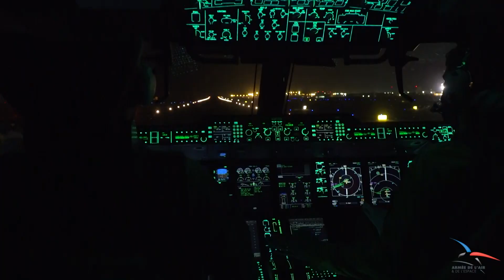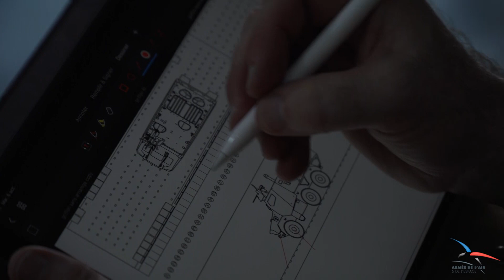L'A400M de l'armée de l'Air et de l'Espace transporte un Griffon de l'armée de Terre !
« Tout s’est joué à quelques centimètres ! »

Jamais un A400M Atlas n’avait, à ce jour, chargé et transporté un Griffon, le véhicule blindé multirôle phare de l’armée de Terre. Aujourd’hui, l’A400M Atlas est l’unique appareil des forces aériennes capable d’assumer le chargement de ce véhicule.

Cette mission démontre une nouvelle fois la capacité de l’armée de l'Air et de l'Espace à projeter nos forces vite et loin. « Pilotée par le CEAM, cette expérimentation réussie augmente encore les capacités de l’A400M Atlas. Il est dorénavant capable de déployer et de récupérer des Griffon sur tous les terrains qui lui sont accessibles », nous confie le commandant de bord.